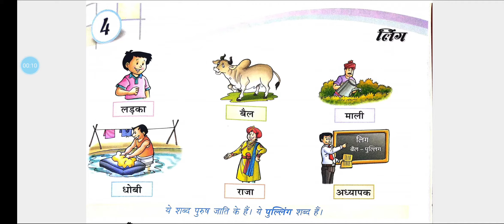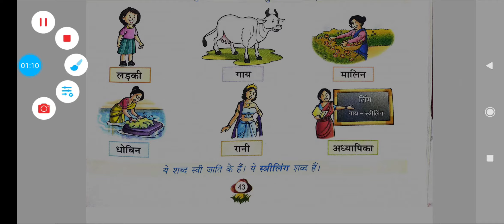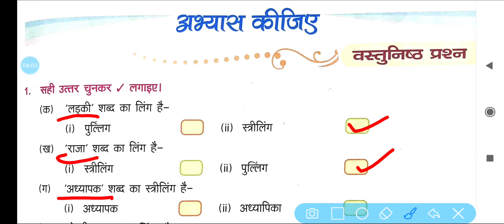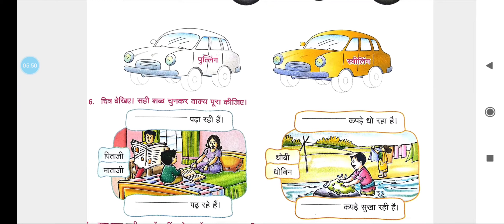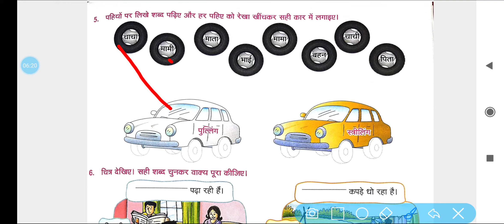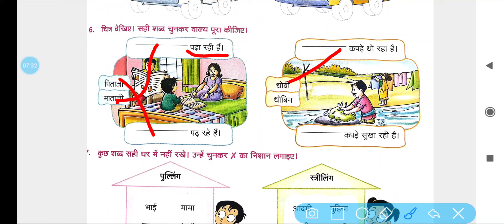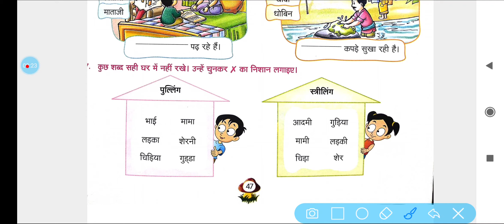Hindi1 Class2 20 04 2021